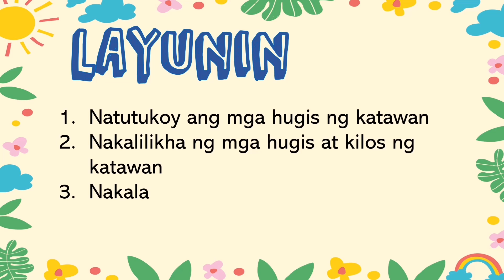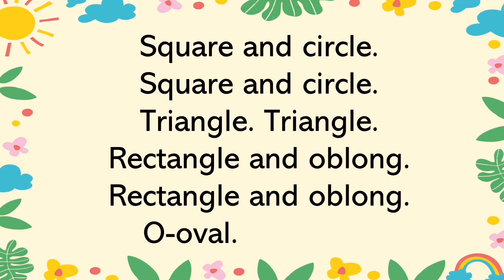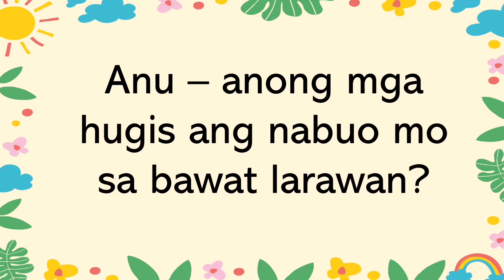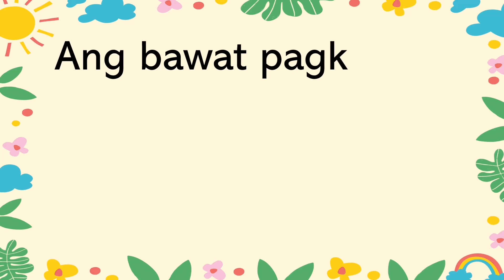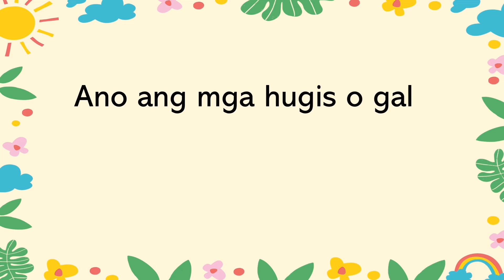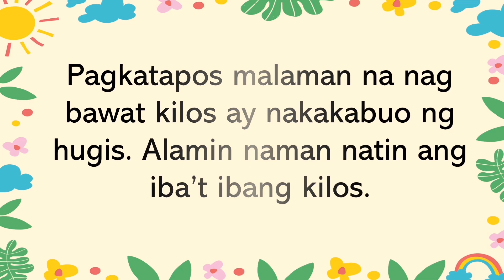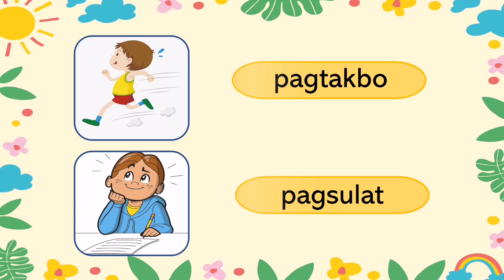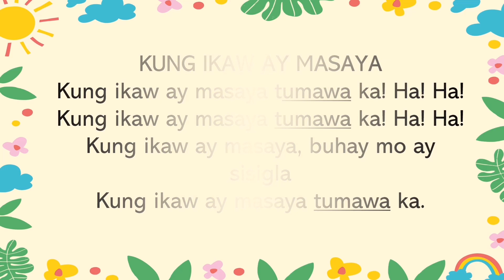Mga HUGIS at KILOS ng Katawan PE WEEK 1-2 QUARTER 1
Here's my other video lessons that you can also watch and use as your references